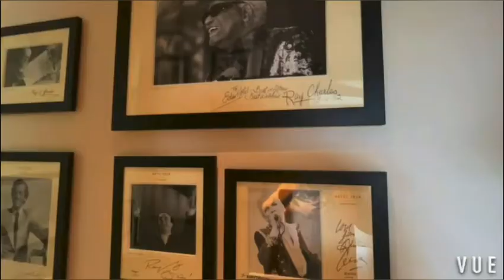ADAKVEO Terapia#1 Finalmente En Italia!Anemia Falciforme/ Sickle Cell/Drepanocitosi , Stop Pain 🛑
Adakveo! Stop Pain! Finalmente E Arrivato Il Farmaco In Italia Per La Anemia Falciforme ( Drepanocitosi)

En este video les hablo  de mi  enfermedad, recibí una fantástica noticia estoy muy feliz y por eso decidí contarles algo de mi ,
Aunque si yo prefiero contarles sobre mis viajes, mi experiencia en Italia,
Pero esto hace parte de mi vida

 Dese la edad de 5 años tengo la Sicklemia es uña enfermedad del Sangre muy complicada, para algunos que la padecen y yo hago parte de ese porcentaje desgraciadamente ,

Es una enfermedad ereditaria la tengo por parte de mis abuelos chinos y Africanos es la única cosa che erede de ellos
Me hubiera gustado más  tener el cabello como mi bisabuela china ho la belleza por la parte del Africa, pero nada 🤣

Esta enfermedad produce una destruccion de los glóbulos rojos mas rápido que lo normal,
Originando Anemia, dolores muy fuertes en las articulaciones , en los  huesos y lesiones en algunos órganos
 Yo no podía hacer ejercicios físicos, soy delicada al cambio de temperaturas sea el frío como el calor excesivo,
Desde que estoy en Italia e mejorado mucho porque El clima de Roma es perfecto para mi ,

Pero finalmente después de 42 años de dolor estoy viendo un rayo de luz y en estos momentos me siento la persona más feliz del mundo!

No veo la hora de bañarme en la lluvia, de nadar en la playa de correr de vivir sin ansiedad  a pesar que soy una persona positiva cuando llegan las crisis son devastante

Sin la salud no somos nada, nadie!

Si tienes la salud, Viveeeee tus momentos negativos y positivos como si fuera el último día de vuestras vidas y van a ver la vida desde otra prospectiva
Gracias por la atención ☺️